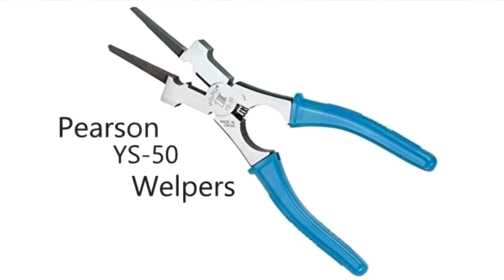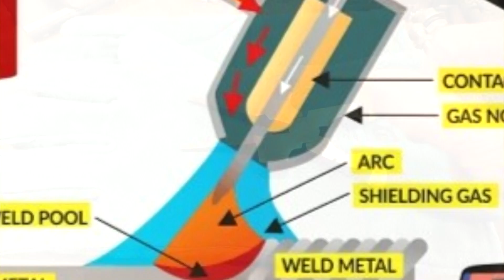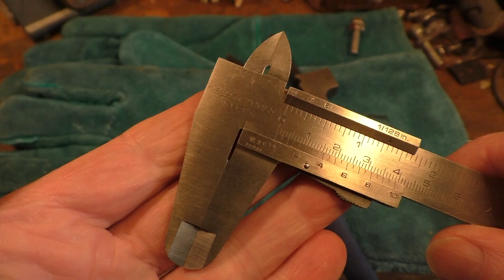Things You Never Knew You Really Needed: Welpers or MIG Welding Pliers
In this video I take a closer look at an interesting pair of pliers that I picked up at a recent car boot sale or flea market.

Today we take a look at Welpers or MIG welding pliers. Welpers were originally designed by the Pearson company who shortened welders helper to Welper, the part number is YS-50. This pair of MIG welding pliers was made by the Marksman company.
In this video I explain what Welpers are used for and how to use them.

Like any other good design the Welper has been copied by many companies world wide.

** Please note that I DO NOT send unsolicited links via Instagram!! **

Also check out the Super Thanks button on this video too.

Please be sure to check out the other tool, knife, tactical pen, camera, multi-tool, technology and flashlight reviews on my channel.

!!Always take a robust pair of gloves along to the flea market or car boot sales when rummaging around in boxes of old tools!!
Caveat Emptor  "Let the buyer beware"!!

Knives and other tools can be dangerous! Nash Rathbone is NOT responsible for personal injury or damage to property through the use, or misuse, of knives or other tools! Always use eye protection when using machines too. Thank you.